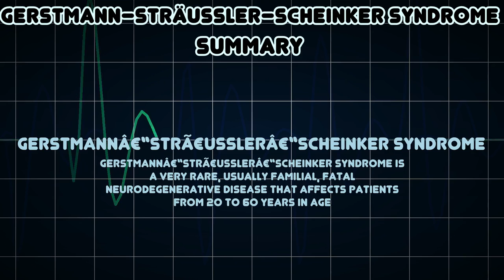Gerstmann–Sträussler–Scheinker syndrome (Medical Condition)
Symptoms, risk factors and treatments of Gerstmann–Sträussler–Scheinker syndrome (Medical Condition)

Gerstmannâ€“StrÃ¤usslerâ€“Scheinker syndrome is a very rare, usually familial, fatal neurodegenerative disease that affects patients from 20 to 60 years in age